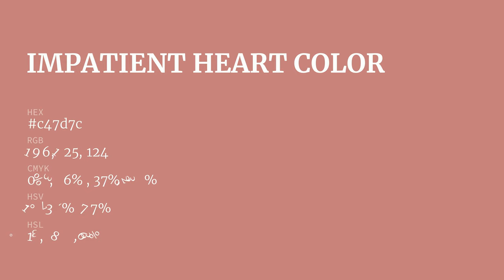Impatient Heart color c47d7c hex color - Red color - Cool color c47d7c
What color is Impatient Heart ? c47d7c hex color - Red color - Cool color c47d7c

Hex c47d7c Color Code is also known as Impatient Heart color.

Hex c47d7c Color code in RGB color code model is created after adding 76.86% red color, 49.02% green color and 48.63% blue color.
Hex c47d7c Color code in CMYK color (process color) code model is generated after subtraction of 0% cyan, 36% magenta, 36% yellow and 23% black.